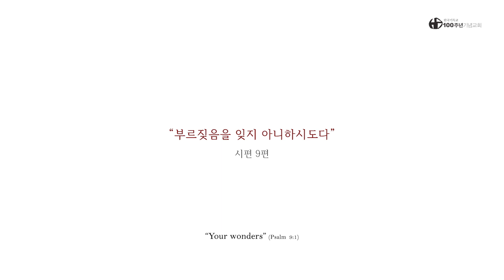원수들이 사라졌을 때. 시편 9편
1 내가 전심으로 여호와께 감사하오며 주의 모든 기이한 일들을 전하리이다
2 내가 주를 기뻐하고 즐거워하며 지존하신 주의 이름을 찬송하리니
3 내 원수들이 물러갈 때에 주 앞에서 넘어져 망함이니이다
4 주께서 나의 의와 송사를 변호하셨으며 보좌에 앉으사 의롭게 심판하셨나이다
5 이방 나라들을 책망하시고 악인을 멸하시며 그들의 이름을 영원히 지우셨나이다
6 원수가 끊어져 영원히 멸망하였사오니 주께서 무너뜨린 성읍들을 기억할 수 없나이다
7 여호와께서 영원히 앉으심이여 심판을 위하여 보좌를 준비하셨도다
8 공의로 세계를 심판하심이여 정직으로 만민에게 판결을 내리시리로다
9 여호와는 압제를 당하는 자의 요새이시요 환난 때의 요새이시로다
10 여호와여 주의 이름을 아는 자는 주를 의지하오리니 이는 주를 찾는 자들을 버리지 아니하심이니이다
11 너희는 시온에 계신 여호와를 찬송하며 그의 행사를 백성 중에 선포할지어다
12 피 흘림을 심문하시는 이가 그들을 기억하심이여 가난한 자의 부르짖음을 잊지 아니하시도다
13 여호와여 내게 은혜를 베푸소서 나를 사망의 문에서 일으키시는 주여 나를 미워하는 자에게서 받는 나의 고통을 보소서
14 그리하시면 내가 주의 찬송을 다 전할 것이요 딸 시온의 문에서 주의 구원을 기뻐하리이다
15 이방 나라들은 자기가 판 웅덩이에 빠짐이여 자기가 숨긴 그물에 자기 발이 걸렸도다
16 여호와께서 자기를 알게 하사 심판을 행하셨음이여 악인은 자기가 손으로 행한 일에 스스로 얽혔도다 (힉가욘, 셀라)
17 악인들이 스올로 돌아감이여 하나님을 잊어버린 모든 이방 나라들이 그리하리로다
18 궁핍한 자가 항상 잊어버림을 당하지 아니함이여 가난한 자들이 영원히 실망하지 아니하리로다
19 여호와여 일어나사 인생으로 승리를 얻지 못하게 하시며 이방 나라들이 주 앞에서 심판을 받게 하소서
20 여호와여 그들을 두렵게 하시며 이방 나라들이 자기는 인생일 뿐인 줄 알게 하소서 (셀라)

- 썸네일 출처: 멸치앱
-100주년기념교회 CCLI License